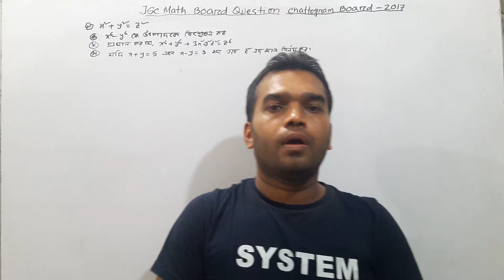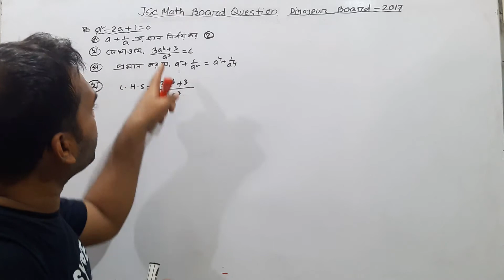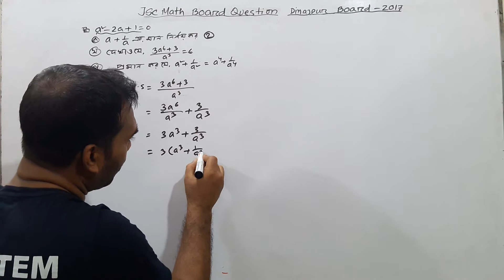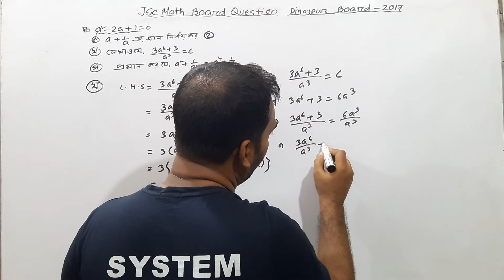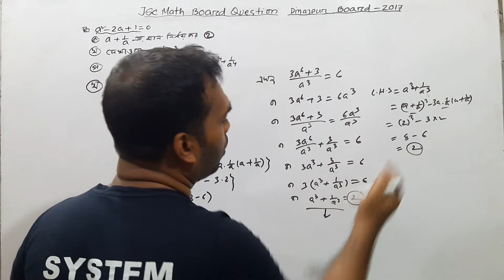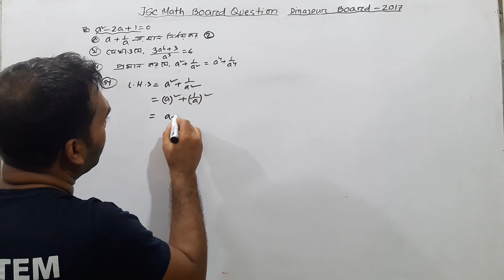Dinajpur Board 2017।Class 8 math chapter 4। jsc math chapter 4।৮ম গনিত ৪ ।Creative Question Solution